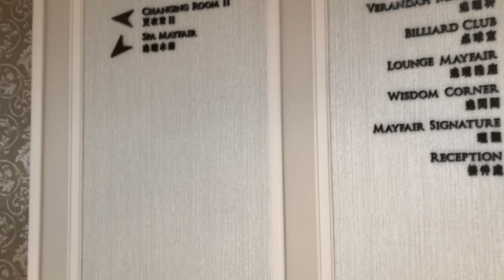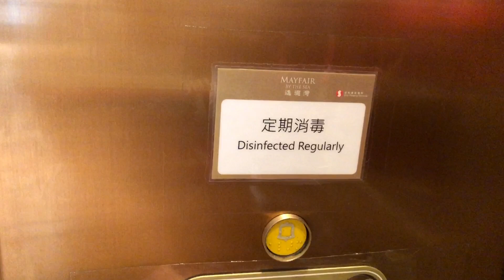Elegant and Decent Mayfair Club house touring inside